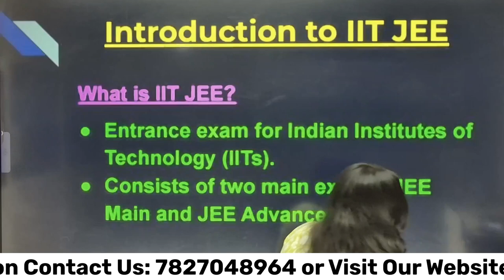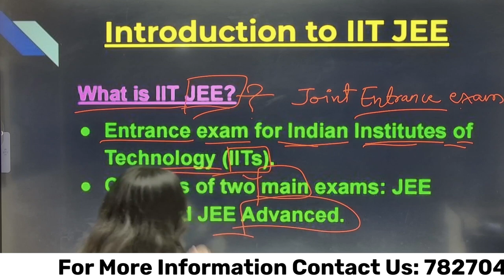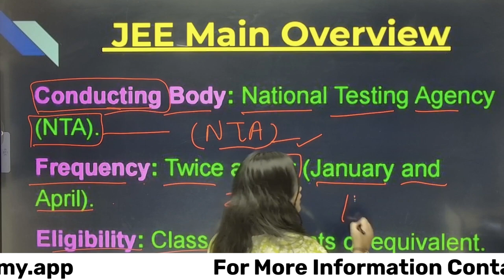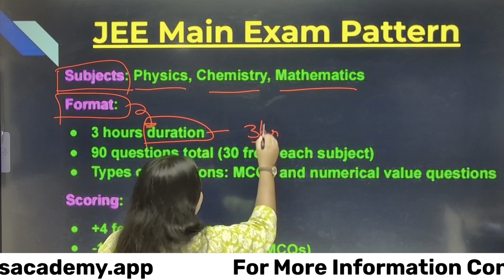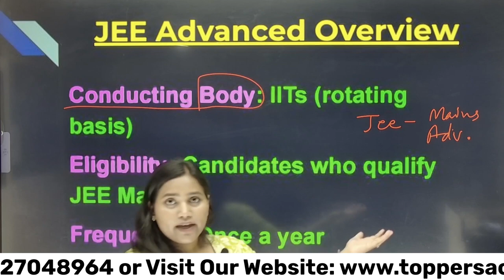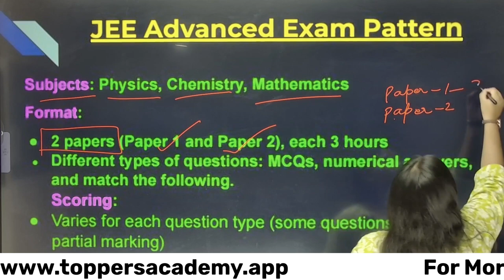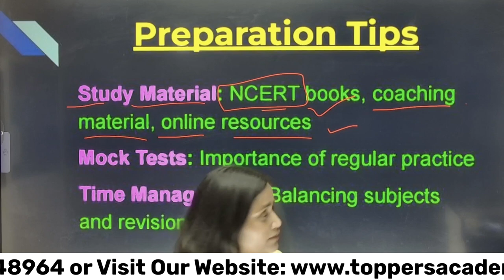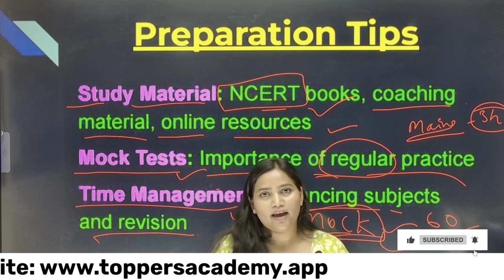All about JEE 2026 : Eligibility Exam pattern & cut off | IIT JEE preparation